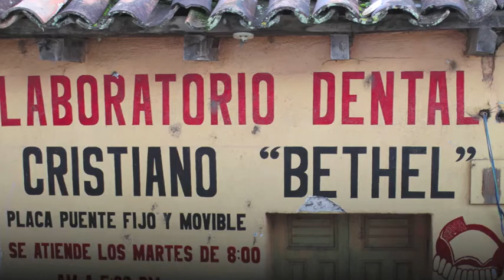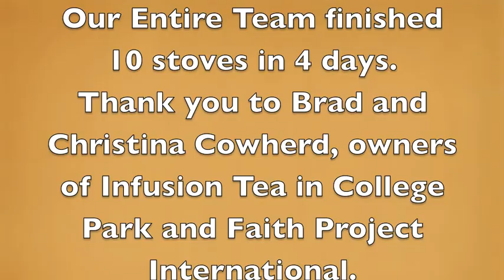2012 Guatemala kids piano music